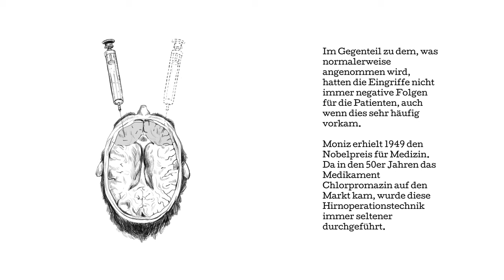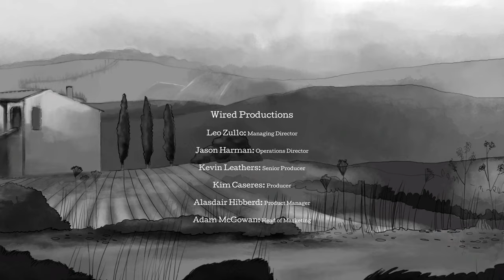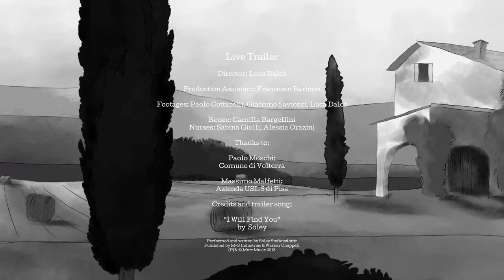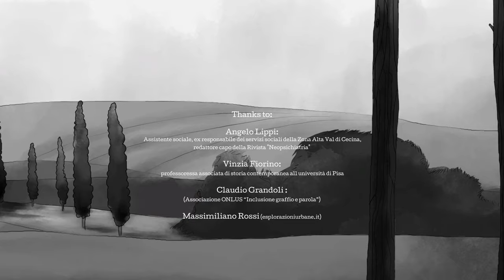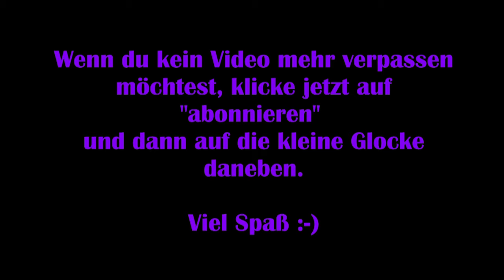The Town of Light: Deutsch #08 – Genehsung? [Lets Play] FSK 18